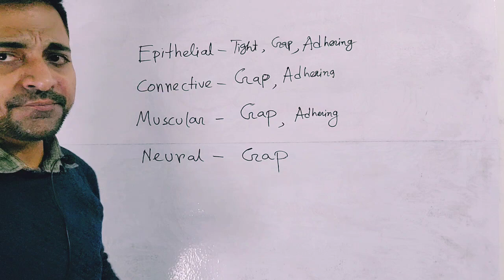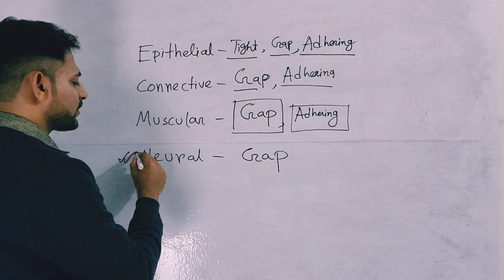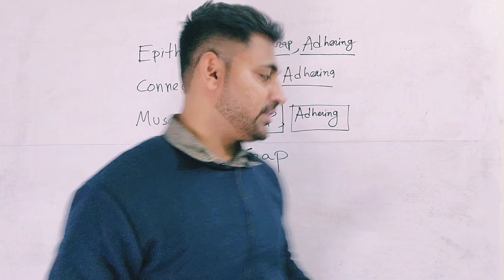Cell junction Wale confusion/ Confusion bhagao video 9